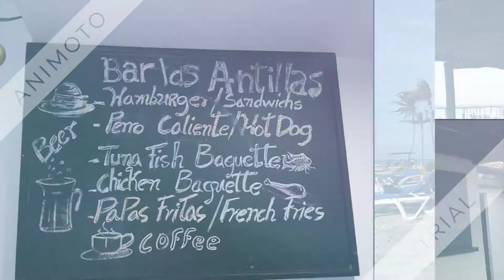tryp compilation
Chaîne des amoureux de Cuba
of Cuba lovers